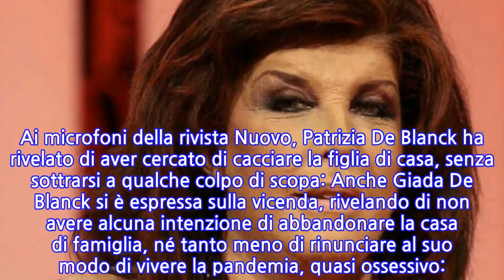Patrizia De Blanck contro la figlia Giada:...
Patrizia De Blanck e la figlia Giada: se non fossero esistite, qualcuno avrebbe dovuto inventarle. Durante queste settimane di reclusione forzata, le nobildonne romane continuano a regalare grandi soddisfazioni agli amanti della cronaca rosa, sempre più povera di notizie.La contessa e la contessina stanno trascorrendo la quarantena insieme, fra non poche difficoltà. La convivenza non aiuta le due a mantenere la lucidità, che vacilla fino a diventare scontro fisico. Ai microfoni della rivista Nuovo, Patrizia De Blanck ha rivelato di aver cercato di cacciare la figlia di casa, senza sottrarsi a qualche colpo di scopa: Anche Giada De Blanck si è espressa sulla vicenda, rivelando di non avere alcuna intenzione di abbandonare la casa di famiglia, né tanto meno di rinunciare al suo modo di vivere la pandemia, quasi ossessivo:
INFORMATION
• Source: gossipblog